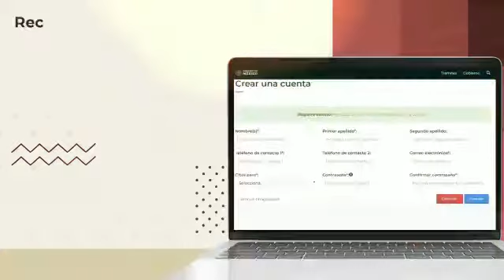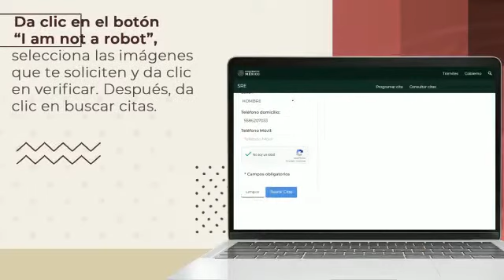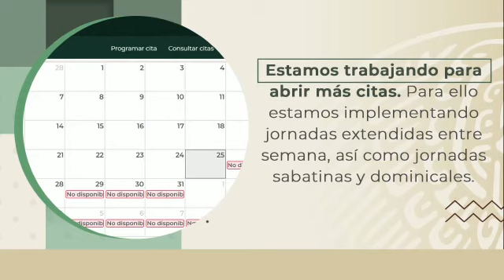¿Tienes dudas sobre como agendar una cita para tu trámite en el consulado? Aquí te explicamos como.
Procedimiento para agendar una cita en el sitio web MEXITEL.